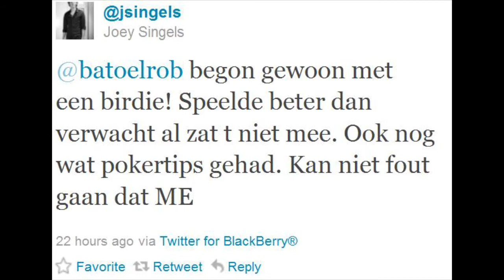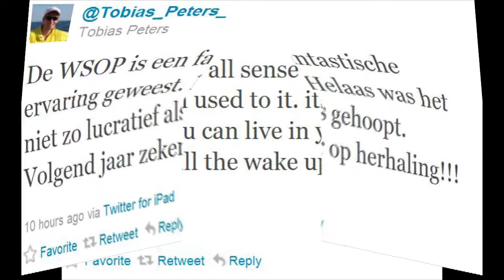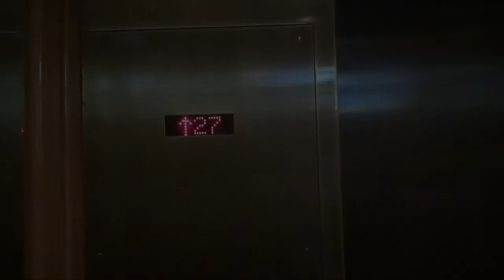PokerCity Goes Vegas: Poker Inside WSOP-editie #3 HD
EPT-winnaar Pieter de Korver en bracelet-winnaar Marcel Vonk: toch niet de minste gasten die ooit in Poker Inside zijn aangeschoven. Dus is het verrassend te constateren dat het tweetal beide al na één dag gestrand is in het WSOP Main Event. Presentatoren Rolf Slotboom en Pieter Salet spreken met hen over hun dag en hun WSOP in het geheel, alsmede over de balans tussen gevoel en verstand - waarbij gevoelsspeler De Korver en rekenmeester Vonk twee uitersten lijken. Op de bank schuiven Marcel Buissink - óók al jammerlijk busto - en Joey Singels aan. Die laatste licht vast een tipje van de sluier op over zijn activiteiten van de afgelopen dagen, waar later deze week nog korte reportages over zullen verschijnen in Poker Inside. De top vijf tweets en de immer kittige hostess Melissa maken de aflevering compleet.